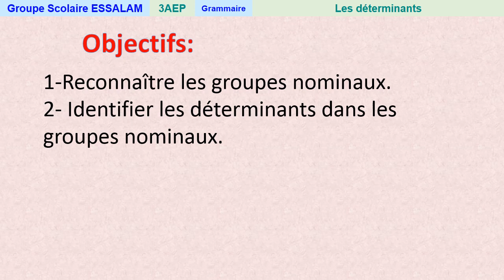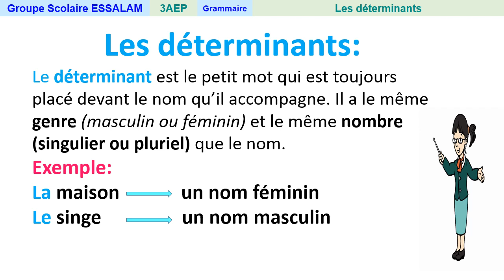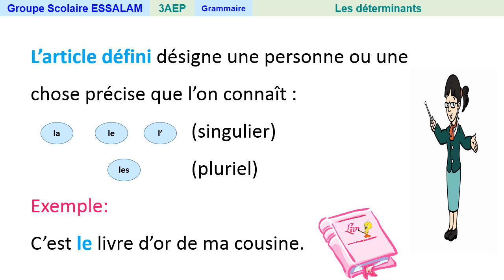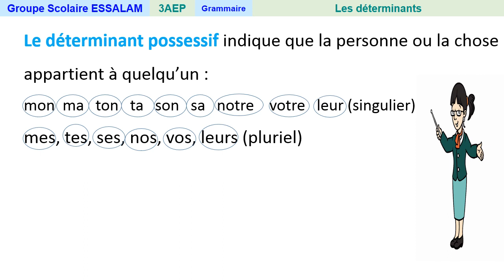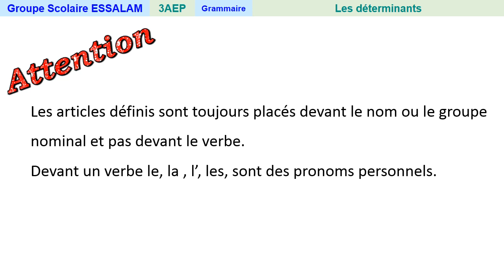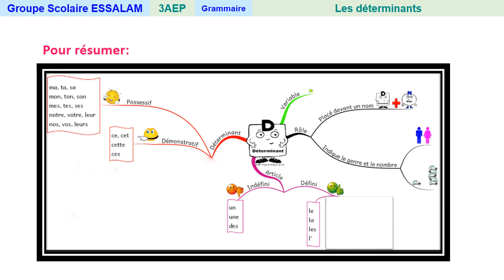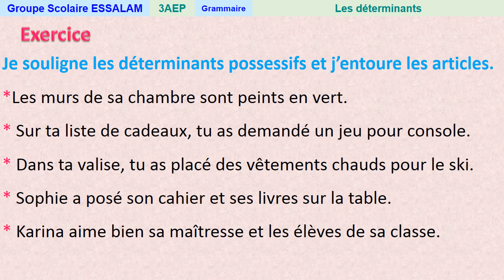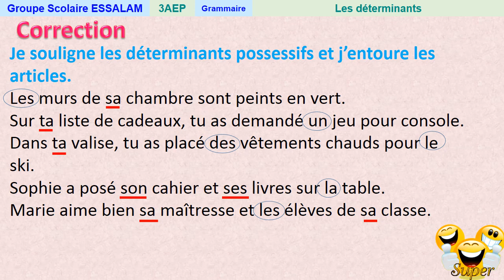Les déterminants - Grammaire - 3AP